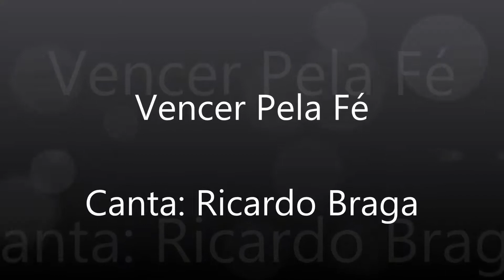Ricardo Braga - Vencer Pela Fé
Gospel Cantor Ricardo Braga